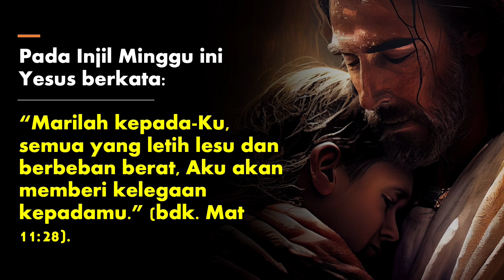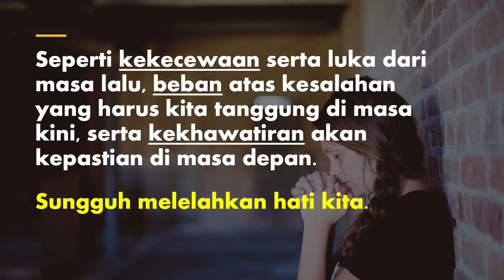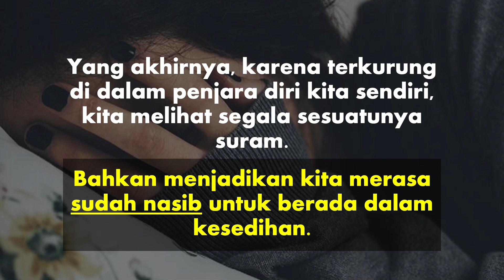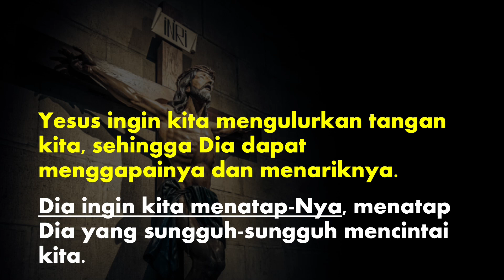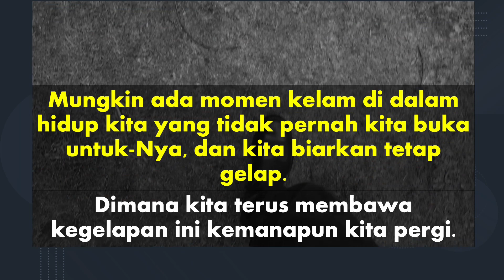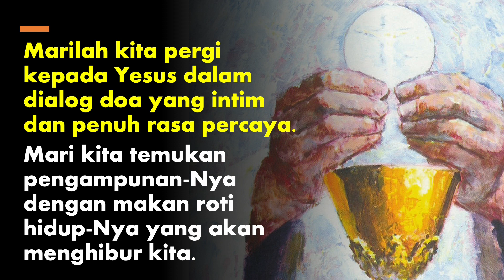Katekese Liturgi 9 Juli 2023 - Marilah kepada-Ku